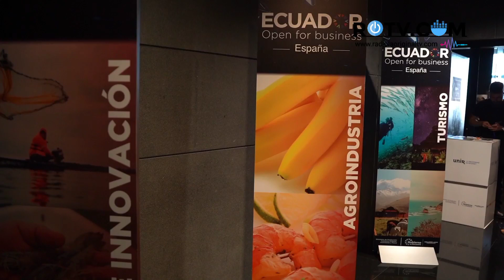el ministro José Prado establece sobre foro de inversiones en España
El ministerio de producción comercio exterior inversiones y pesca, el ministro José prado establece un sobre el foro de inversiones en España.